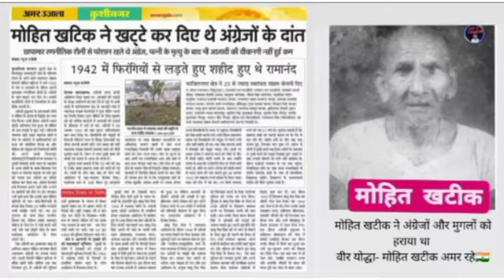मोहित खटीक 🇮🇳🙏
खटीक समाज

khatik new song

खटीक जाति का इतिहास

khatik jaati ka itihaas

खटीक जाति के वीर योद्धाओं का इतिहास new song